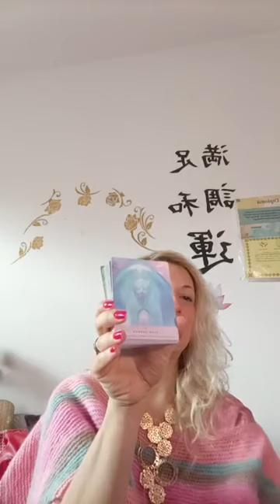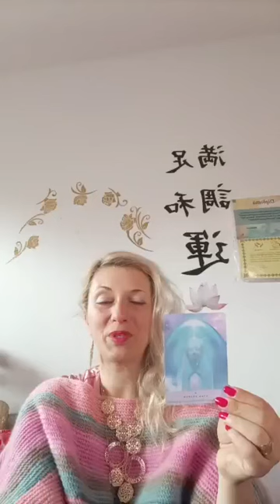FULL MOON MANIFESTATION & CLEARING MEDITATION INTRO-W ELTRAYAN &TEAM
ENERGY UPGRADE PROGRAM STARTING TODAY -PRANIC PROCESS ONLINE

This program supports the restoration of your original DNA, including the activation of your Crystalline Plasmic Rainbow Light Body

Starting today you can join us for 8 webinars
Also available in video

Get ready for total upgrade ! ☀️🌞
Come as you are!

Over the last more than 18 years I've been practicing intermittent fasting,juice fasting,water fasting, extended fasting ( longer than 40 days) which also was Prana feasting ( I'm nourished by energy & I like it!) and darkroom fasting too(there's a certain effect on pineal & pituitary gland and the whole endocrine system when you fast longer than 9 days with no external light)
The effects are beyond beneficial

I keep saying that just fasting with no exercise and energy practice can damage your body & energy field if practiced long term
However, if you do add energy practice & exercise you become superhuman ( or the humans we were designed to be

BENEFITS:
⭐ Activation of your Original DNA, Blueprint, and Cellular Memory
 ⭐ Activation of your original Source feeding system ( pranic Nourishment, living on Light) \
⭐Integration of the Galactic Center Field in the Galaxy, into the Galactic Center of your Body, becoming ONE with you in your body and DNA
 ⭐Integration of the Heart of Mother Gaia in your Heart, becoming ONE Heart and ONE with Gaia
⭐Activation of your new Infinite Crystalline Light Embodiment that transmutes everything lower that 5D . This means rewiring our cells, DNA, telomeres, consciousness and subconscious beliefs to a completely New Earth system
 ⭐Activation of your reunion with your Galactic Star Family, Tribe, and Home on Earth and in Heaven

Join us- ! ✨ ☀️ 🌞

You can join any day of the program, recordings of the previous days as well as the whole program will be sent to you for lifetime access

PROGRAM DE CREȘTERE ENERGETICĂ ÎNCEPE DE AZI -PROGRAM PRANIC ONLINE

Acest program sprijină restaurarea ADN-ului tău original, inclusiv activarea Corpului tău de Lumină Curcubeu/ Plasmatic/ Cristalin

Începând de astăzi, ne puteți alătura la 8 webinarii
Disponibil și în video Pregătește-te pentru upgrade total! ☀️🌞